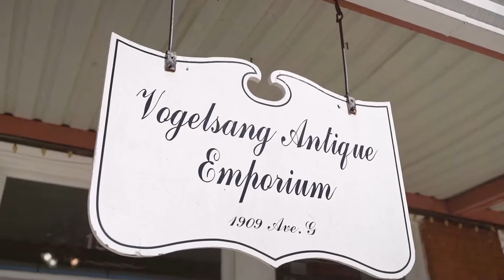Vogelsang Antique Emporium Discover Downtown Rosenberg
Have you been inside one of the oldest buildings in Rosenberg? Stop by The Vogelsang Antique Emporium where an array of treasures await you! 1909 Avenue G | Rosenberg, TX 77471 | VogelsangAntiques.com | 10 a.m.-5 p.m. [Tues-Sat]